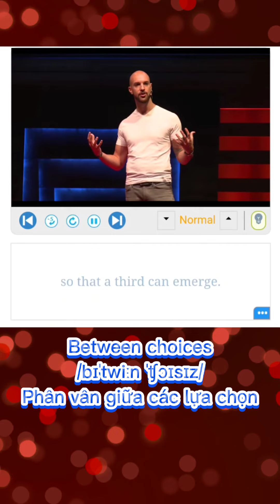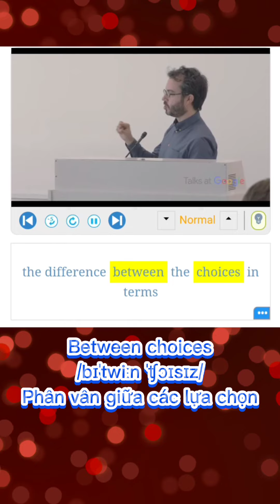English in use 103